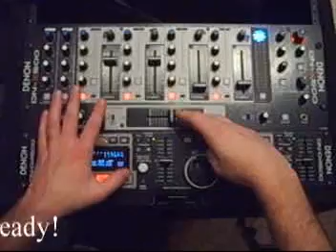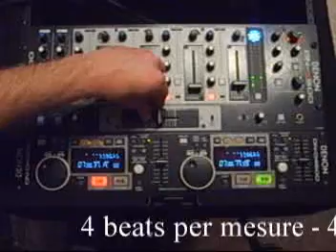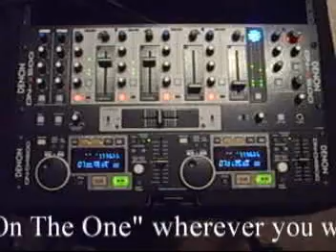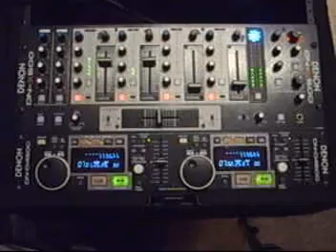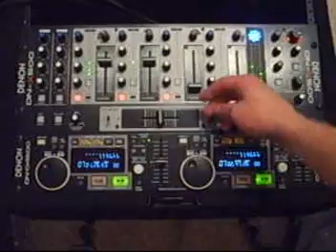A Mobile DJ's 2nd Lesson in Mixing - Row Row Row Your Boat!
Welcome to 102!  Check out 101 first